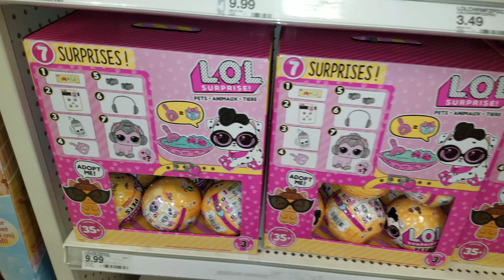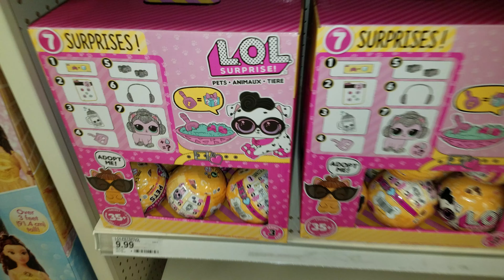LOL SURPRISE PETS HUNT ~2/20/2018~